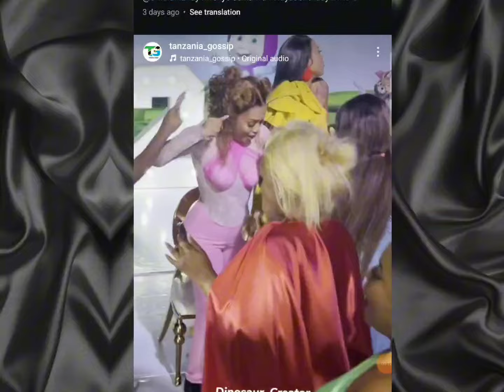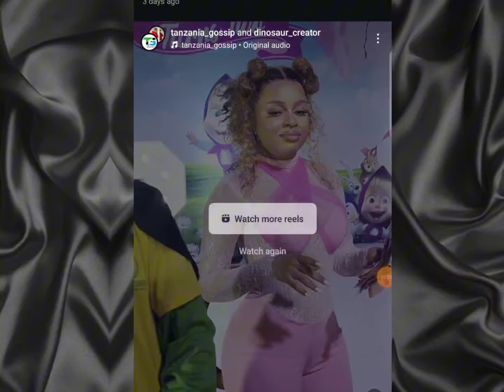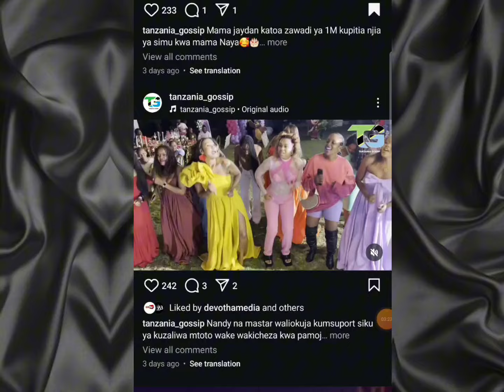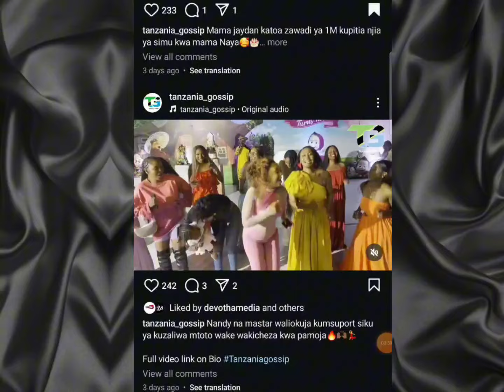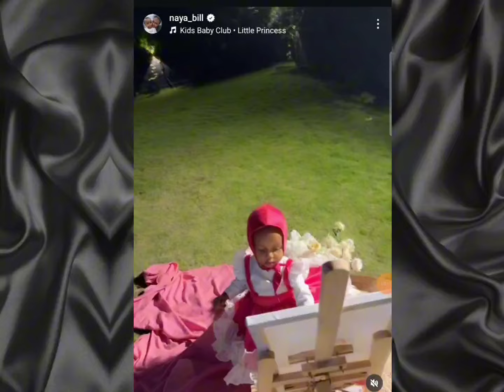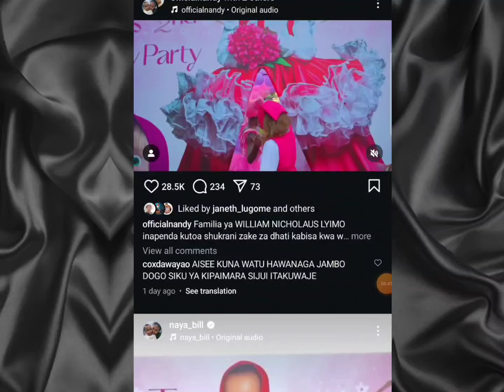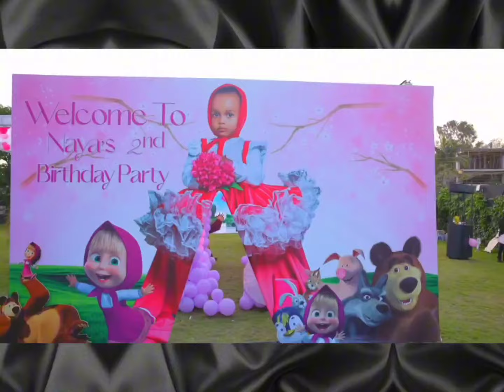NANDY ALIVYOMWAGIWA MAMILIONI KWENYE BIRTHDAY PARTY YA MTOTO WAKE KENAYA